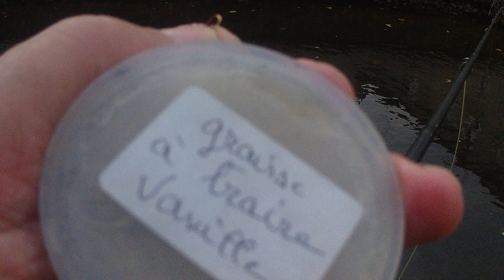Vidéo (3) Vichy 23/11/2022 : pêche les ablettes à la mouche dans le sichon